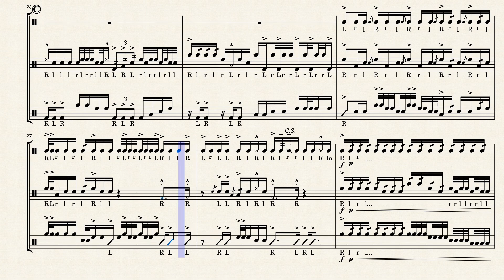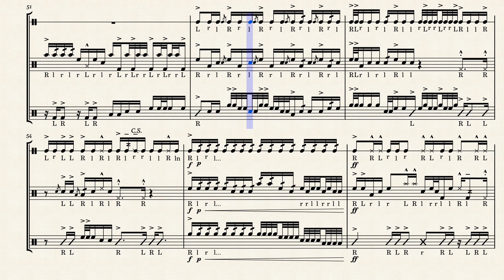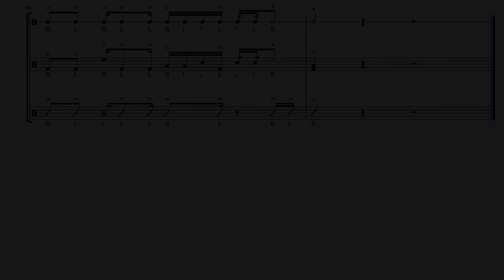Linkin Parkin Lot - Drumline Cadence (JSU Transcription)